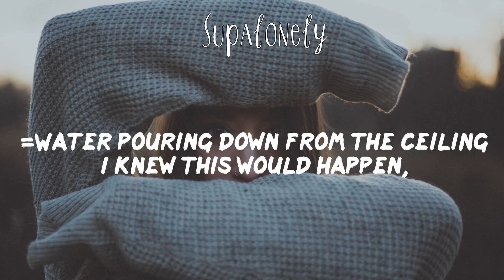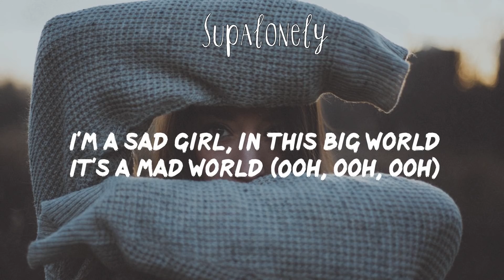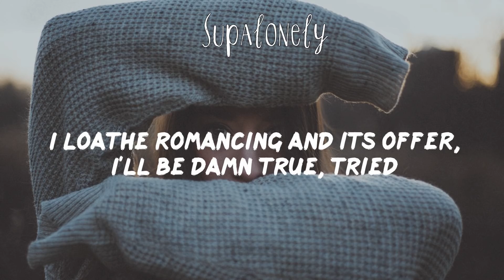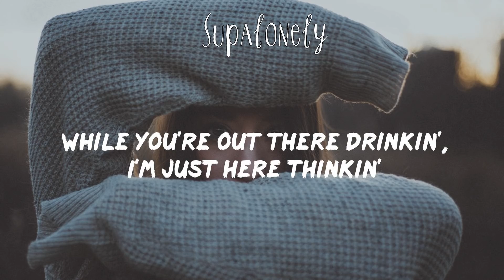BENEE - Supalonely ft. Gus Dapperton (Lyric Video)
Song: Supalonely by BENEE ft. Gus Dapperton lyrics

Lyrics:
Supalonely - BENEE ft. Gus Dapperton

[Chorus: BENEE]
I know I f**ked up, I'm just a loser
Shouldn't be with ya, guess I'm a critter
I've been lonely, mm, ah, yeah

I don't wanna panic (Ooh, ooh, ooh)

[Pre-Chorus: BENEE]
I'm a sad girl, in this big world
It's a mad world (Ooh, ooh, ooh)

[Post-Chorus: BENEE]
La-la-la-la, la-la-la-la
Lonely (I'm a lonely bi**ch)
La-la-la-la, la-la-la-la

[Verse 2: BENEE & Gus Dapperton]
Now I'm in the bathtub, cryin'
Think I'm slowly sinking, bubbles in my eyes
Now, I'm just dreamin'
Now I'm in the sad club, just tryna get a backrub (Lonely)

[Pre-Chorus: BENEE, with Gus Dapperton ]
All of my friends know what's happened, you're a bad thing

[Chorus: BENEE]
I know I f**ked up, I'm just a loser (Loser)
Shouldn't be with ya, guess I'm a critter (Critter)

[Post-Chorus: BENEE]
La-la-la-la, la-la-la-la (Woo!)
Lonely (I'm a lonely b**ch)
La-la-la-la, la-la-la-la

[Bridge: Gus Dapperton]
I loathe romancing and its offer, I'll be damn true, tried
I'm only dancin' by myself so I don't slam my [?]
Compostable cups, pop a penny, I-I can't stress this enough
I would hate to mess things up, but my boogie [?] f**k, yeah

[Chorus: BENEE & Gus Dapperton, BENEE]

[Post-Chorus: BENEE & Gus Dapperton]
Lonely (I'm a lonely b**ch) (La, la-la-la, la-la-la, la-la)
Lonely (Super lonely) (Lonely)

[Outro: BENEE & Gus Dapperton]
La-la-la-la, la-la-la-la (I've been lonely, I've been lonely)
(I've been lonely, by the way)

💌 Welcome to "Love Life Lyrics" - pop music that helps you love your life more and get through bad days easier!

Every day I update the channel with lyric videos of the newest pop, indie pop, electropop, pop r&b and chill tracks for my subscribers.

(｡ ˃ᴗ˂ ｡)و